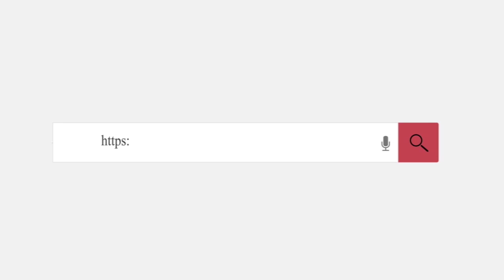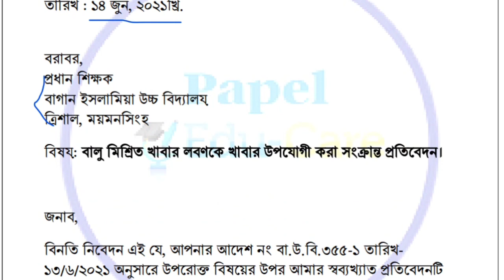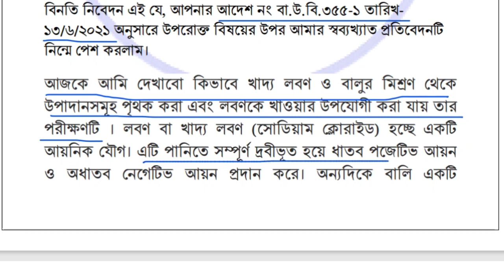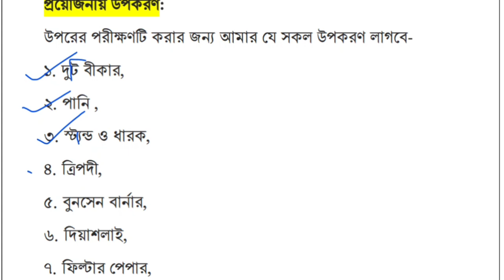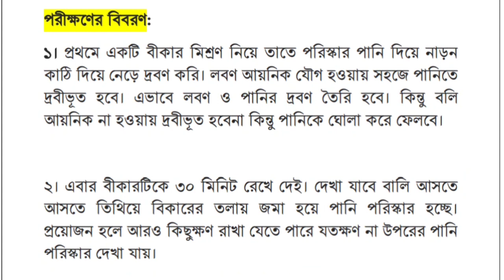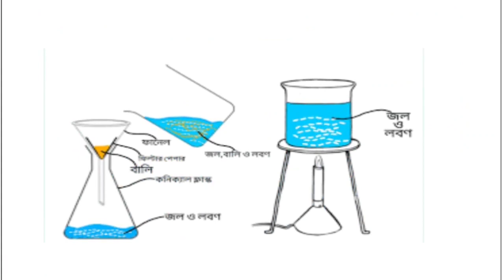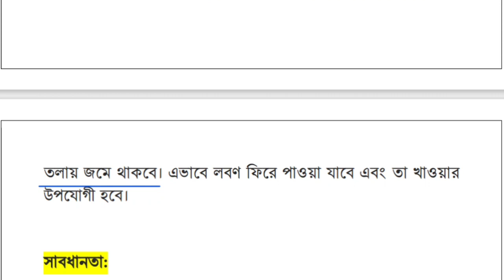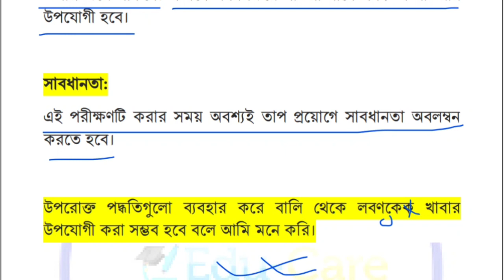Class 9 7th week Chemistry 2 Assignment 2021 |নবম শ্রেণির ৭ম সপ্তাহের রসায়ন ২ এসাইনমেন্ট ২০২১ উত্তর।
নবম শ্রেণির রসায়ন ২ ২০২১ সমাধান। ৯ম শ্রেনির এসাইনমেন্ট ২০২১ । এসাইনমেন্ট ২০২১ উত্তর। নবম শ্রেণির এসাইনমেন্ট রসায়ন ২  উত্তর। এসাইনমেন্ট ২০২১ ৭ম সপ্তাহের সমাধান। রসায়ন ২ এসাইনমেন্ট ২০২১ নবম শ্রেণির জন্য ৭ম সপ্তাহের।

7th week assignment class 9
assignment 2021
class 9 7th week assignment
7th week assignment
class 9 assignment 2021 5th week Chemistry 2
এসাইনমেন্ট class 9
নবম শ্রেণির ষষ্ঠ সপ্তাহের অ্যাসাইনমেন্ট